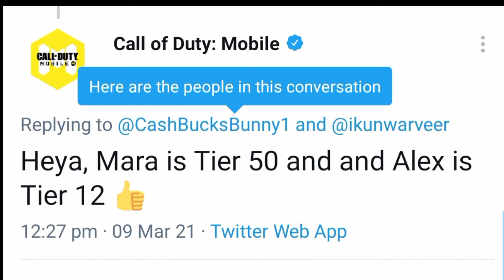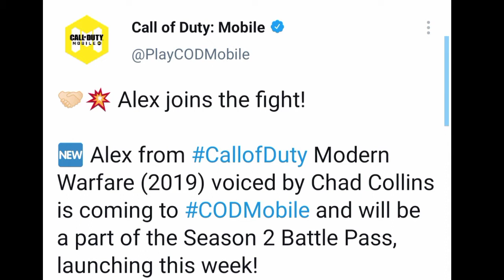NEW CALL OF DUTY SEASON 2 LEAKS|| COD MOBILE SEASON UPDATE || CHARLY FREE CHARACTER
Friends in this video I want to show you new cod mobile season 2 update

via comment se🔥 by,I would love to help